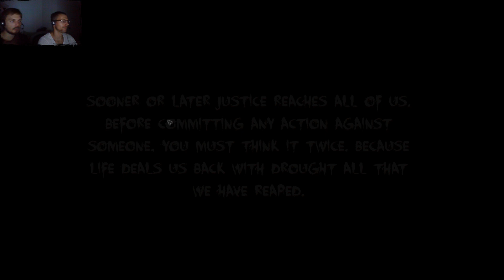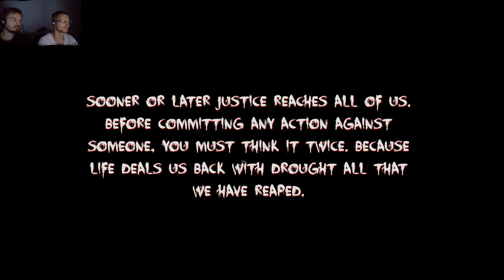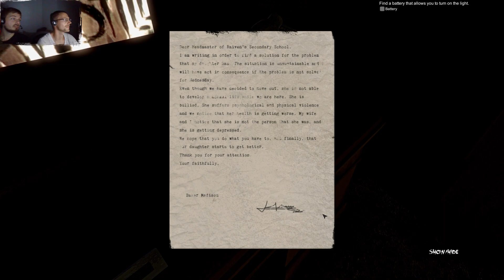Es wird suchlastig || You Deserve Teil 1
Wir spielen eine Jugendliche names Amy, die an einem völlig unbekannten Ort erwacht.

Mitdabei:
Domi
Seppi